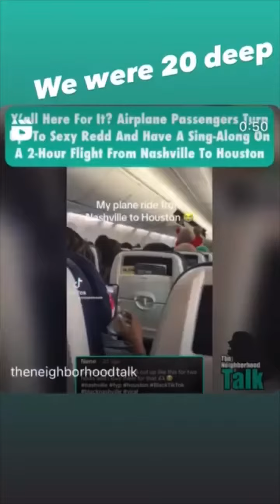My Family Turnt On Southwest Plane